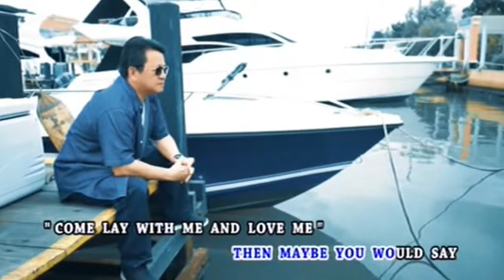SOLDIER OF FORTUNE - HASAN KARMAN (黄少凡) MUSIK MANDARIN 2019